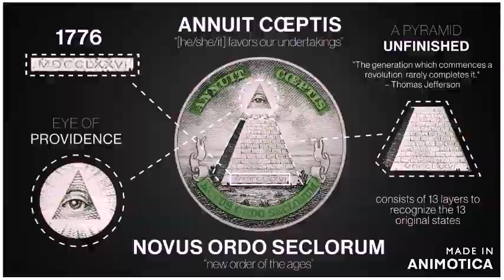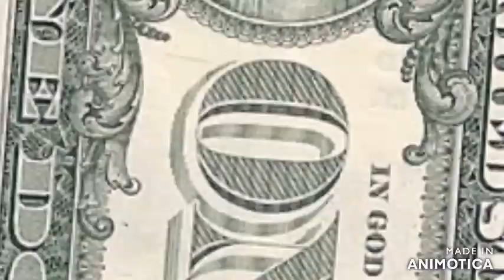abracadabra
The Chamber of Reflection is an important symbol. It represents a womblike state, where the aspirant is to participate in his rebirth as an initiate, to indicate when the candidate emerges from the chamber, in the same manner as being born a new man. the rebirth of america relies on these fucks romantically named starchild, i call them fucks houseclowns ,maison entertainers
"My god, it's full of stars" is a phrase associated with a scene from the 1968 Stanley Kubrick film "2001: A Space Odyssey"

Christian Rosenkreuz, the putative founder of the group of clever apes Rosenkreuz was born in 1378 and lived for 106 years. After visiting the Middle East and North Africa in search of secret wisdom, he returned to Germany and organized the Rosicrucian order (1403).
He erected a sanctuary (1409),
monoliths dimensions are 1-4-9
where he was entombed after his death in 1484.
the twin tower complex was built to emulate ruby rosicrucians founder Christian Rosencreutz tomb ,all the 7 buildings that george lucas used to create the millenium fall-con spaceship were and are the walls etc and the doorway or mirror to see this alchemy was highlighted in 2001 a space odyssey ,when rain-bowman (rosicrucian oz schema and rainbows) when bowman enters the monolith on 2001 ,and where was the monolith on 2001 in a basin like neew york's counterpart the millenium hilton,not really to cerebral there. 7th heaven, metatrons cube, solomons temple ,the millenium fall-con spaceship
Sefer Zerubavel , also called the Book of Zerubbabel or the Apocalypse of Zerubbabel, is a medieval Hebrew[1] apocalypse written at the beginning of the 7th century CE in the style of biblical visions (e.g. Daniel, Ezekiel) placed into the mouth of Zerubbabel,[ who laid the foundation of the Second Temple in the 6th century BCE. The biblical leader receives a revelatory vision outlining personalities and events associated with the restoration of Israel,(Star Wars) the End of Days, and the establishment of the Third Temple.
What is Nineveh called today? Nineveh - World History Encyclopedia Mosul, Iraq = Mos isley
Mosul, Iraq = Mos isley

What was the sin of Nineveh in the Bible? (20-9) An Epitaph for Nineveh Her lies, rape, and sorcery; her prey in thousands slain; her harlotry and witchcraft and the seduction of the nations all are told. Because of all this, the prophet says she shall become detestable.Nineveh at times was called “Old Babylon” Babylonia under Nebuchadnezzar.

In the vision he is transported by the angel Metatron to Ninevah ,Ninevah was an ancient Assyrian city of Upper Mesopotamia, located in the modern-day city of Mosul in northern Iraq.
so it's fitting that we head to iraq ,when you splice the past solomons temple ,destroyed by nebudchadnezzar on 911, with the modern day solomons temple ie the twin towers ,which supposedly were also destroyed by sadam hussein on via 911 through the funding of terra-ism, who declared himself the reincarnation of nebudchadnezzar
so what story can you pretty easily make from going in a dark room with a fucking chicken,thinking internally reflecting as it were ,encountering alchemical reactions following the gold path all the way to the standing green shards then emerging to see all your friends in a new light ,what oz again
you reckon
you also recon the fucking retards that programmed your kids with mirroring of 911 in star wars using oz schema from 911 events were just following that rosicrucian way of using the philosophers stone ,another fecking chamber of reflection ,made famous by the wizard of oz 1939 ,theres no place like home
 showing the philosophers stone is tight ,if you can find one!
ive found four ,robbed three temples ,
 In chemistry, vitriol is iron or copper sulfate salts and their derivative, sulfuric acid. The name comes from the Latin for “glassy,” after the resemblance of iron sulfate to shards of green glass. Vitriol is symbolized alchemically as the “green lion,” a poisonous substance that appears when metal is degraded by acid. Sulfuric acid, or oil of vitriol, was used in the synthesis of the lapis philosophorum- the Philosopher’s Stone. One unique peoperty of sulfuric acid is the dissolution of metals- all except for gold, on which it has no effect.   ""i believe whatever doesnt kill you simply makes you stranger""